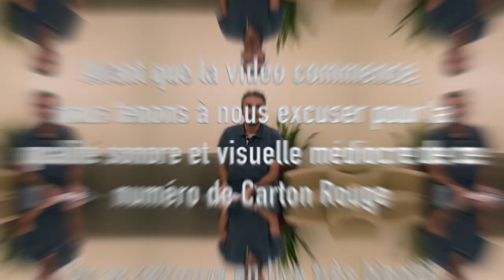ASSE 1 - BREST 1 - Le débrief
- Un match nul bien payé
- Le cas Khazri
- Du temps pour Printant
- Les notes du match